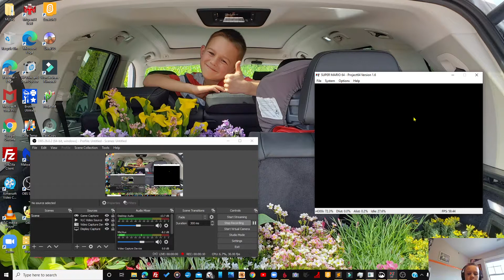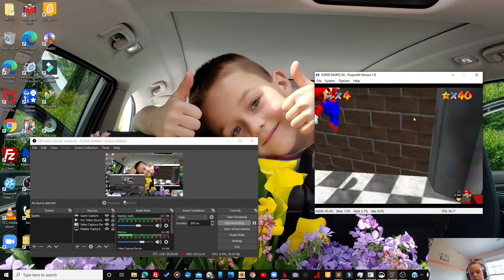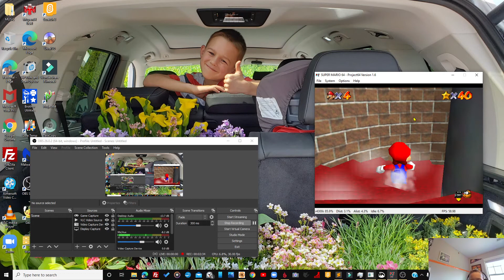clipping through a stair in SM64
There is a specific spot near the upstairs door where you can grab the edge of a stair in the stairwell above by double jumping. It is similar to blast through the wall cannonless, but you double jump through a stair on the stairwell.